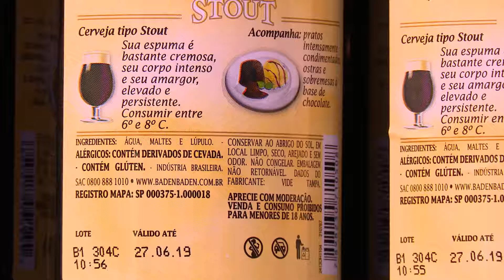Confira os principais destaques do programa Interesse Público desta semana - IP 718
Alguns destaques desta edição:
- No mês de outubro foi comemorado o Dia do Servidor Público.
- Estréia da série de reportagens sobre o programa do MPF que busca melhorar a educação: o MPEduc.